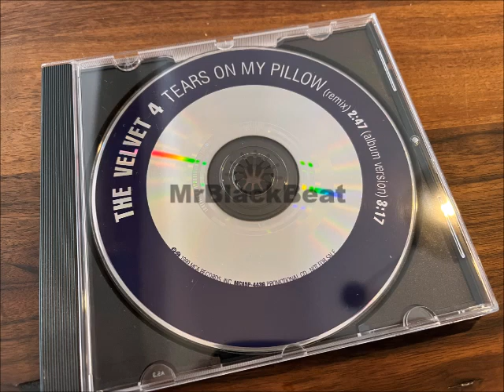The Velvet 4 (K-Ci & JoJo/Jesse Powell/Rahsaan Patterson) - Tears On My Pillow (Remix)(1999)[PROMO]